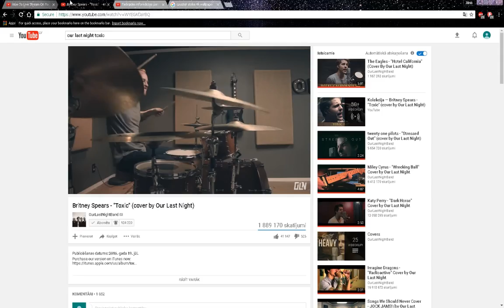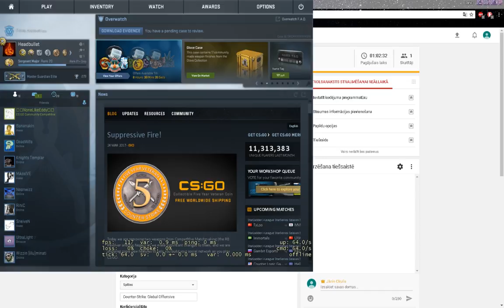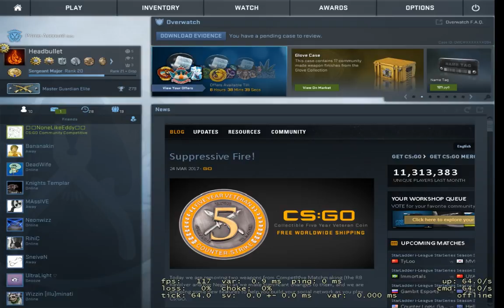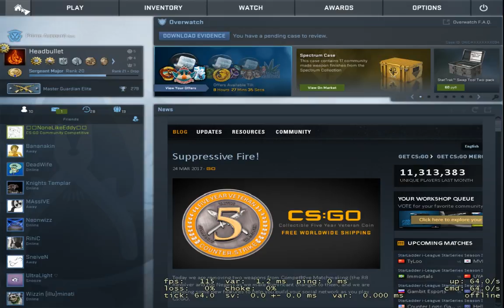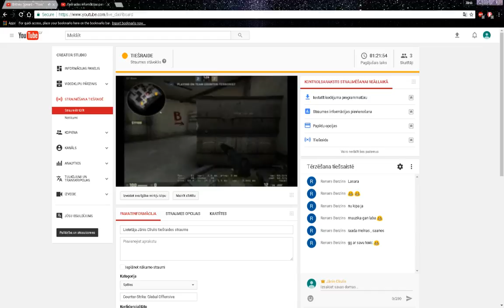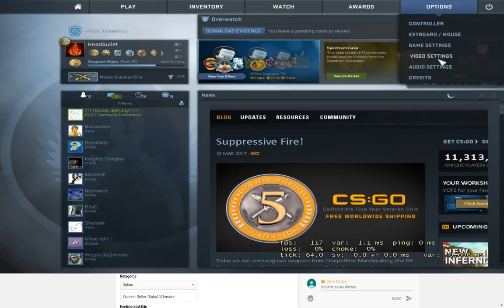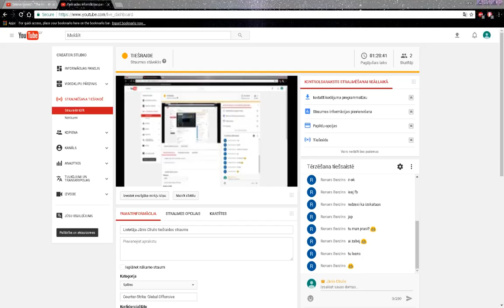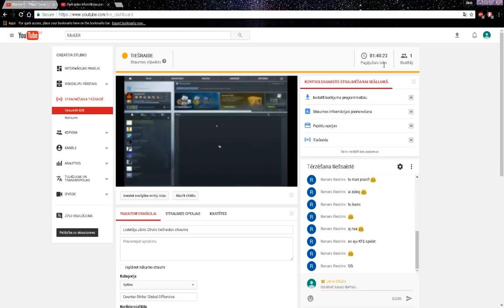Lietotāja Jānis Cīrulis tiešraides straume